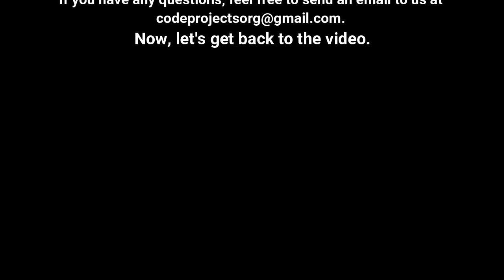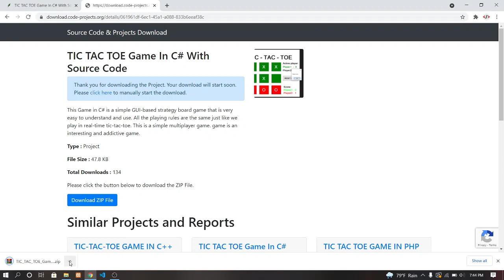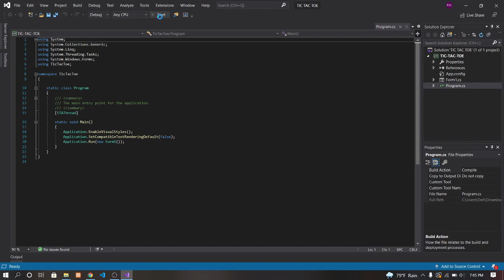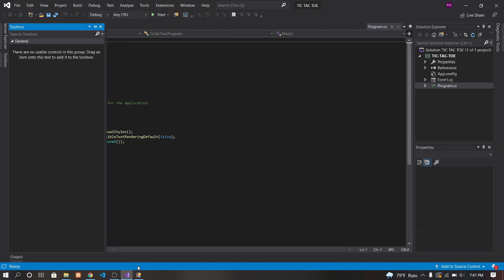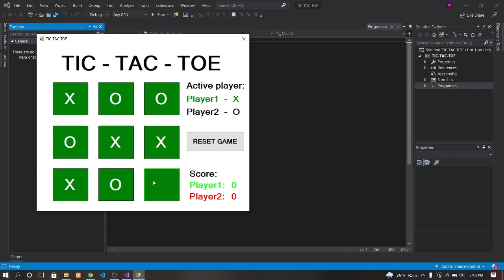Tic Tac Toe Game in C# with source code | Source Code & Projects